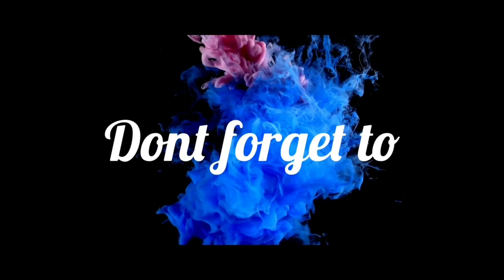#011 Dutch Pour with Iridescent Colors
I forget to hit record when I started so you will be joining me in the middle of laying out my colors.

My iridescent colors were made by mixing my pain TSB with iridescent medium. I love all the shimmer I got.

Colors
Pewter DecoArt
Pearl white DecoArt
I mixed my own blue green with iridescent medium
Red violet mixed by me with iridescent medium
Prism Violet mixed with iridescent medium
Metallic Colbalt Blue

Musician: LiQWYD

Musician: LiQWYD